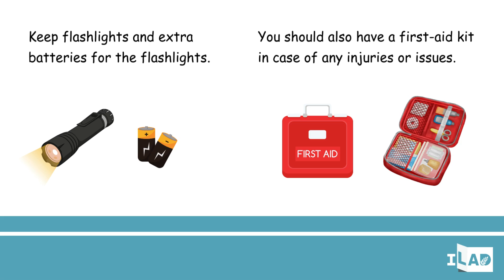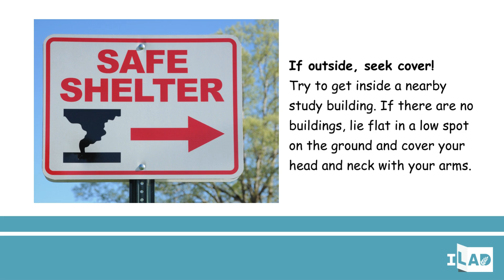Tornado Safety in Rohingya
Learn about how to stay safe during a tornado

Thanks to Simmons Foundation and our private donors for their kind support of this project.